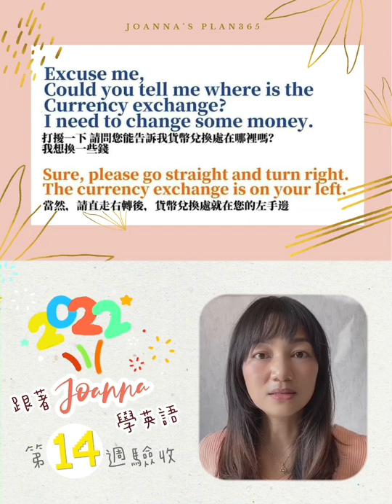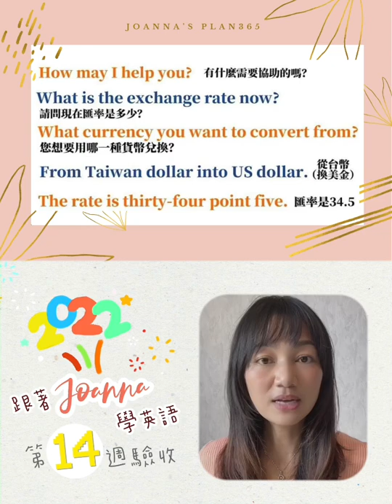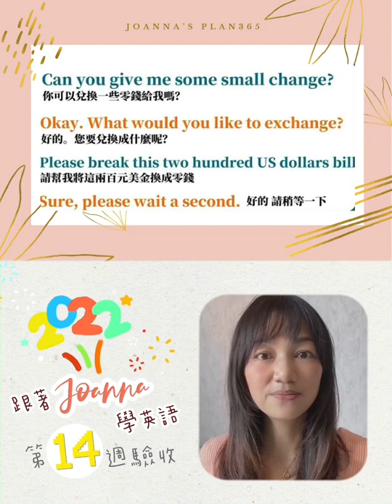超簡單！旅行時換匯開戶存款匯款的英語單字！第7章-例句篇#養成365 Joanna學英語 -第14週驗收：CH7-2